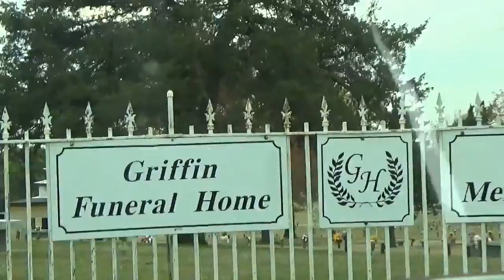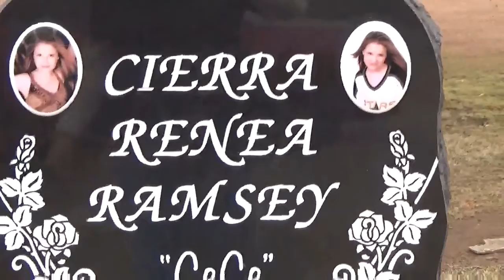INTEL EVIDENCE PART 2 (This is for JANETTE RAMSEY)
This is part 2 of todays video with ABSOLUTE PROOF THAT MANY MANY MANY PEOPLE INCLUDING FEDEX, UPS, AMAZON and so many people know the TRUTH and would rather see me DIE in the STREETS than receive ABSOLUTE JUSTICE BY MANKINDS LAW ENFORCEMENT AND JUSTICE SYSTEM